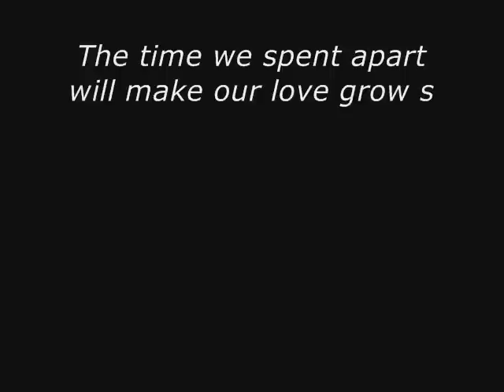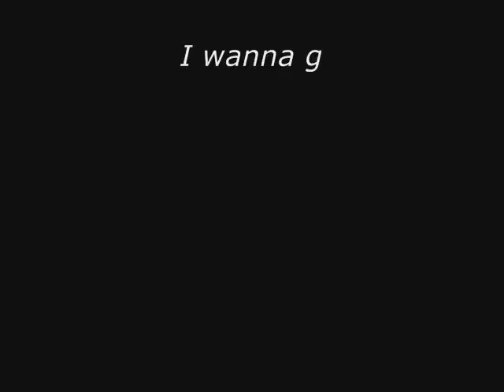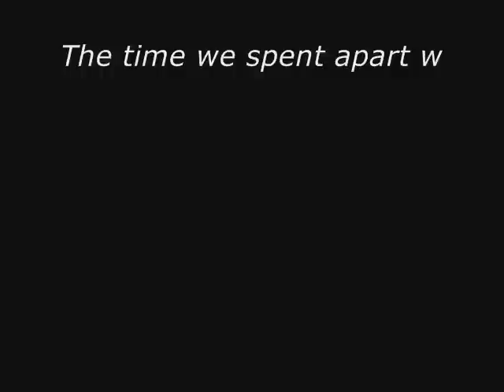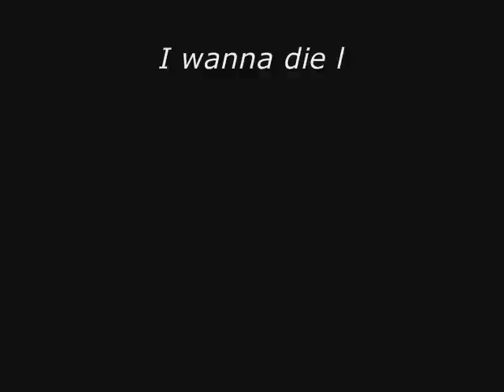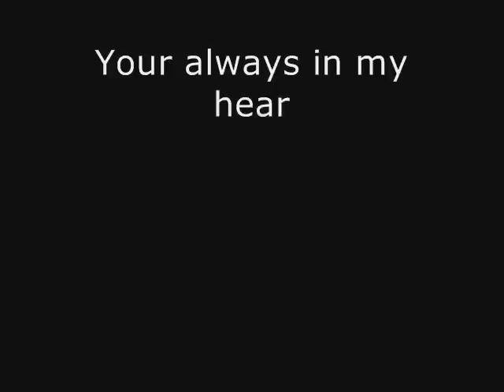Bill, I can't take it any longer..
For Bill..